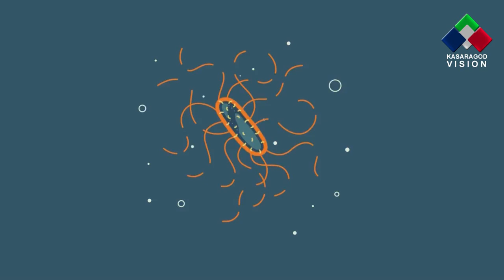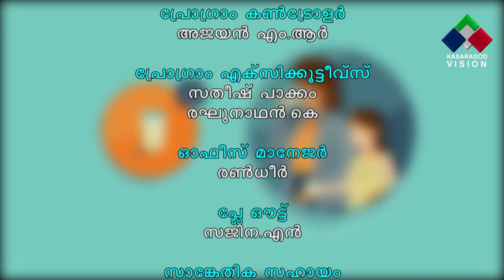Kasaragod Vision Health Tips - Dr Mohammed Salim (Senior Eurologist) - Apis Health Care & Education